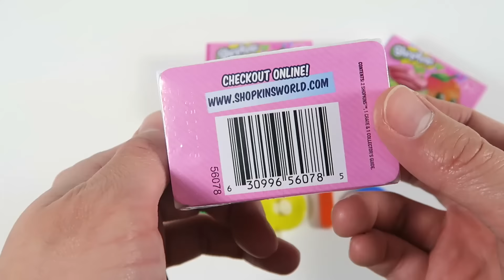Learn a Word Learning Fruits Part 1! Learn to Spell Your Favorite Fruits!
Learn a word fruit edition! Learn how to spell your favorite fruits! There are Shopkins surprise baskets at the end of the video!